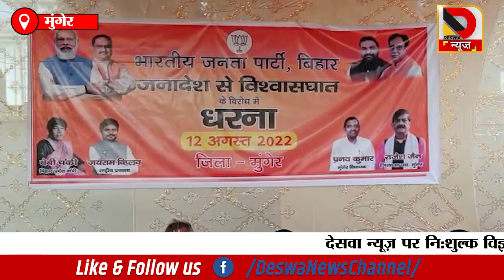जनादेश से विश्वासघात को लेकर BJP कार्यकर्ताओं ने किया धरना प्रदर्शन